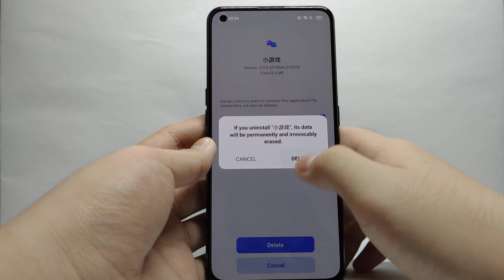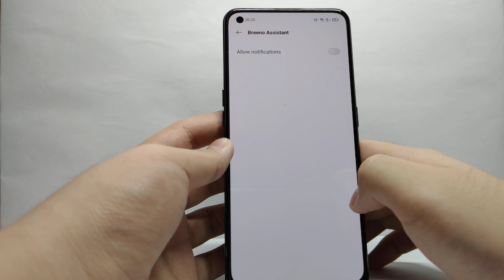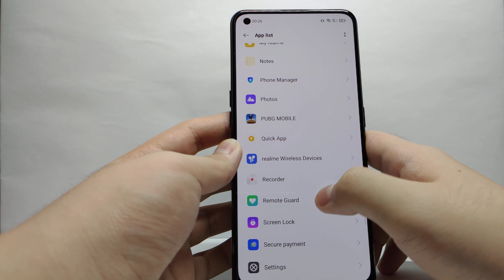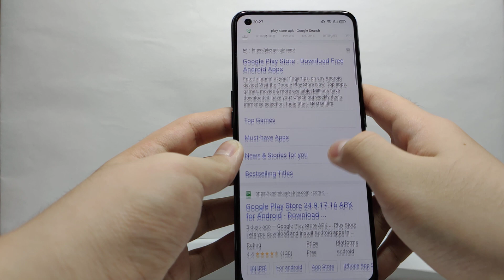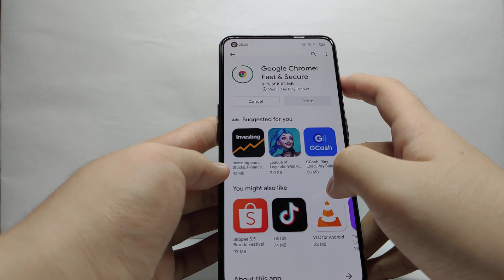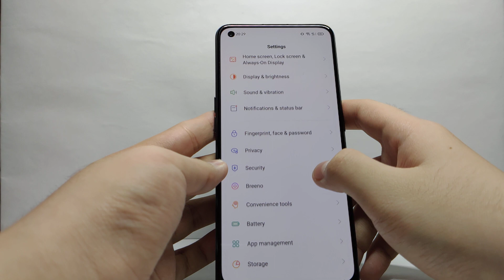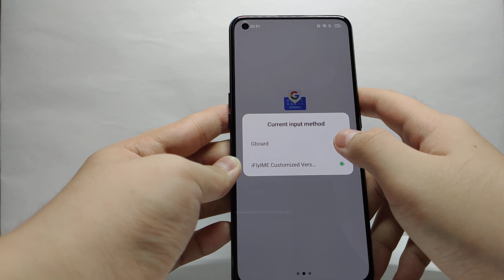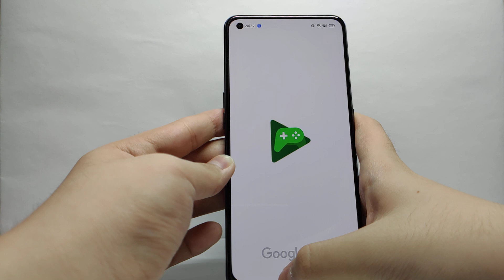All Realme Devices | How to Remove chinese Apps and Install Google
This is a complete tutorial on how to install Google Apps and services and removing certain Chinese apps on the new Realme Gt Neo 5G.

You can get your own Realme Gt Neo and other Xiaomi smartphones at AHH's Xiaomi Manila.